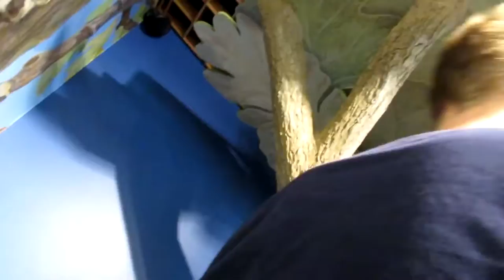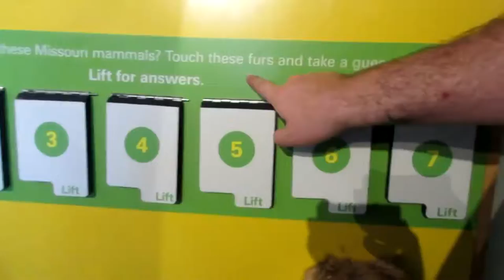Ep 21 Vlog Huge breakfast Family fun day